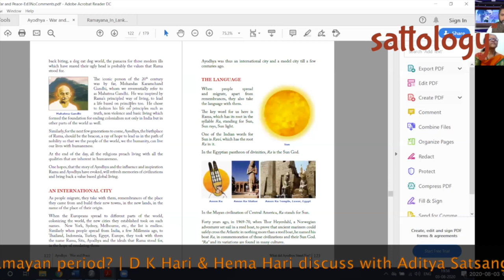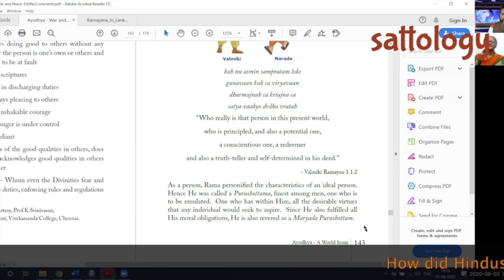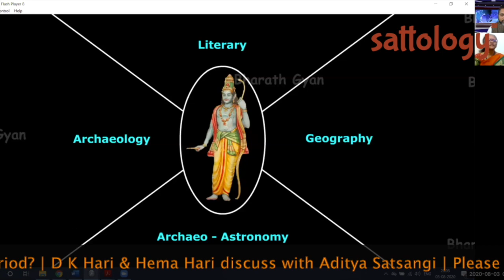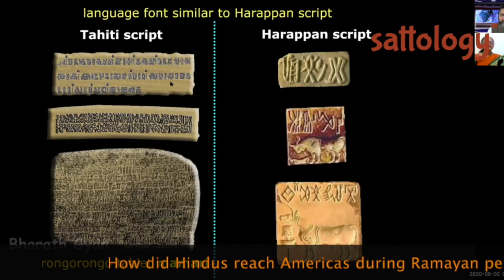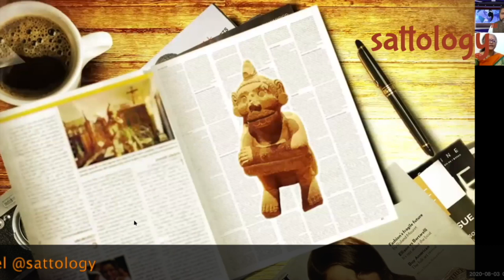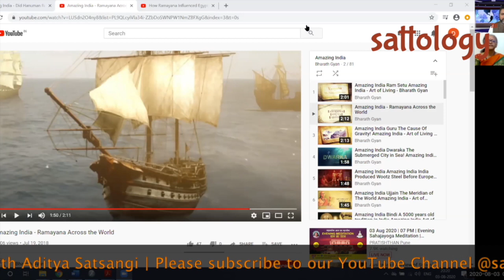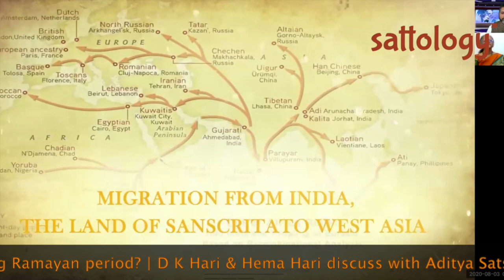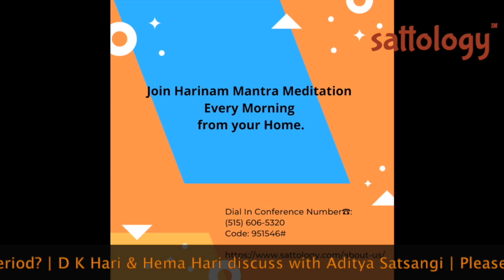How Hindus reached South America?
Please watch this video to learn interesting insights from D K Hari and Hema Hari in conversation with Aditya Satsangi

BHarathgyan.in

 Sattology means science of truth. Sattology is an antonym of Mythology. Search our books on Sattology on Amazon.